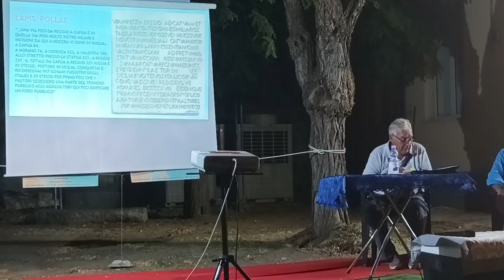Vincenzo Romeo: À rebours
Un viaggio lungo la Calabria e la ferrovia regia